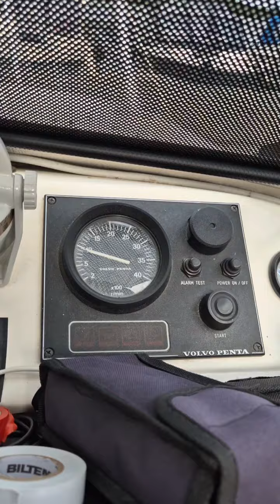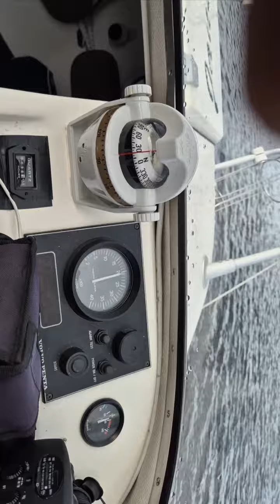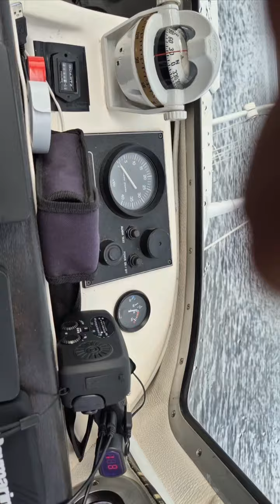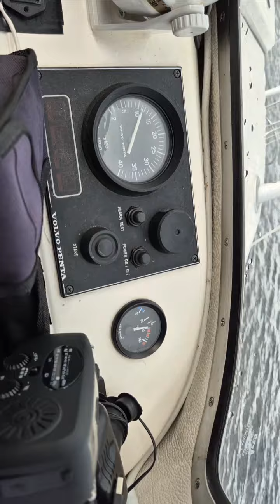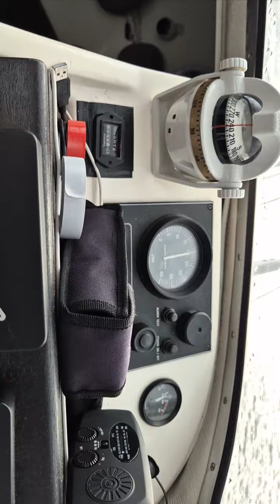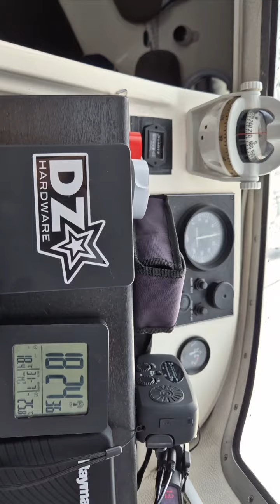1. elokuuta 2024